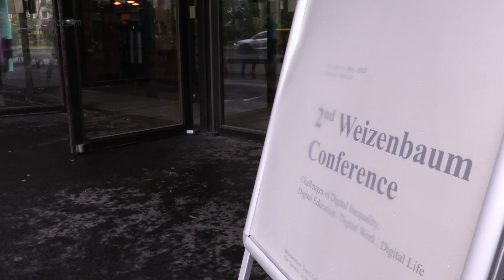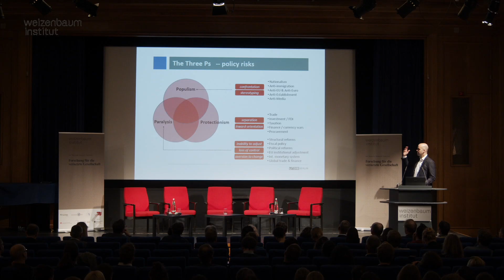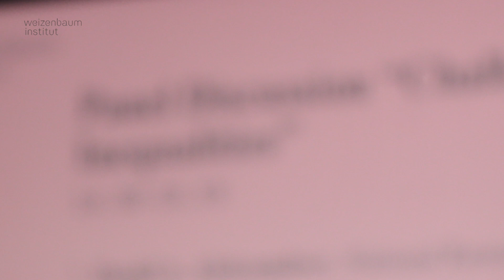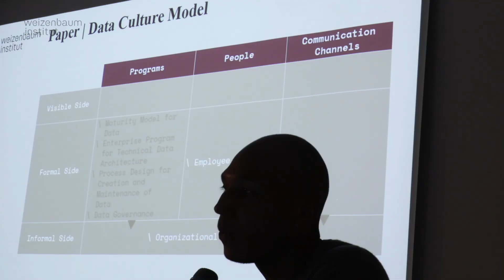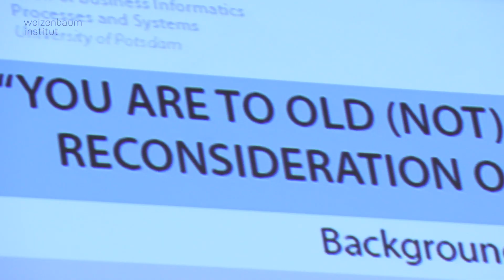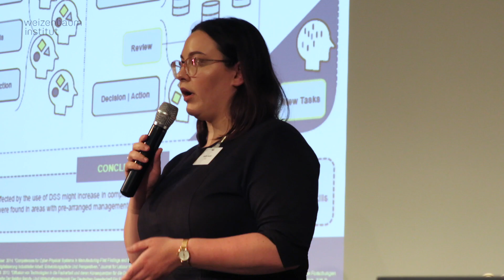Weizenbaum Conference 2019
The Weizenbaum Conference 2019 on the topic "Challenges of Digital Inequality. Digital Education | Digital Work | Digital Life” brought various disciplinary perspectives in scientific lectures, discussion panels and a poster presentation together in order to find solutions for overcoming the digital gap in society.